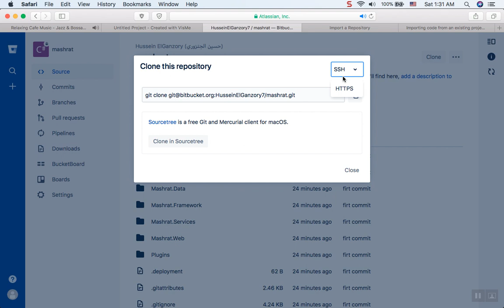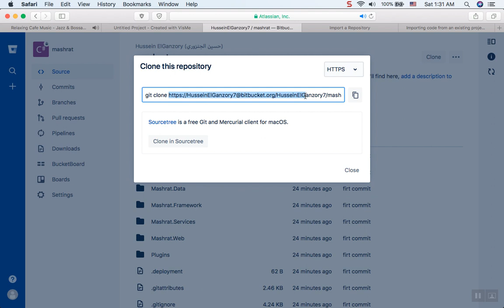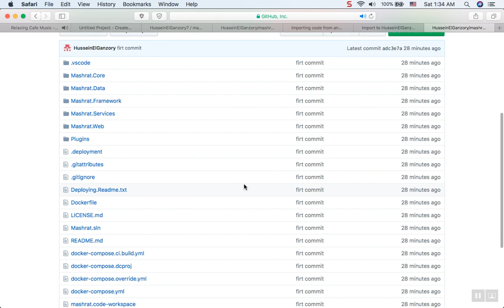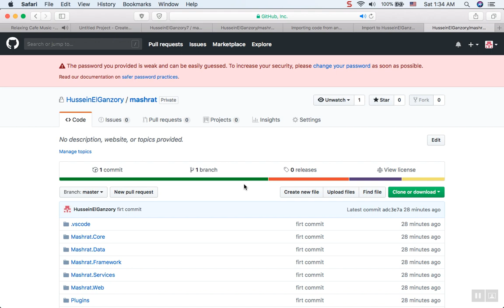04 Import bitbucket Repo to Github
how to import bitbucket repo to Github